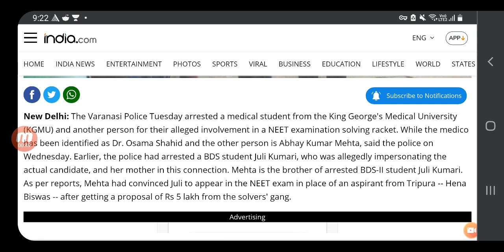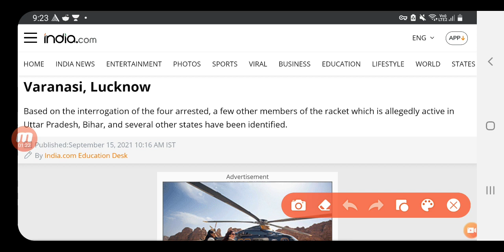NEET paper leaked News today